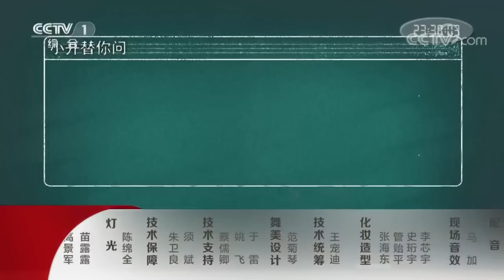歼-20隐身战斗机降落画面曝光！太帅了！丨开讲啦The Voice